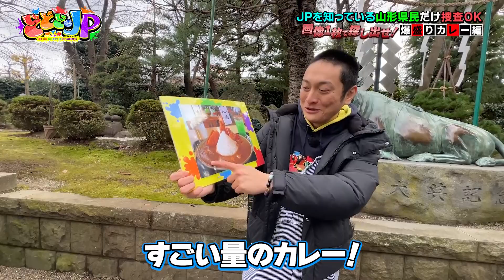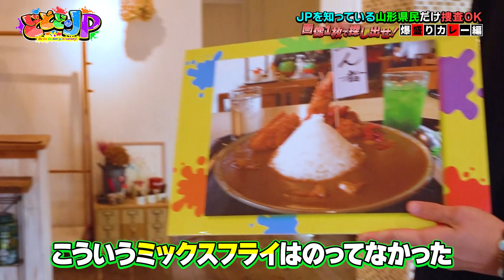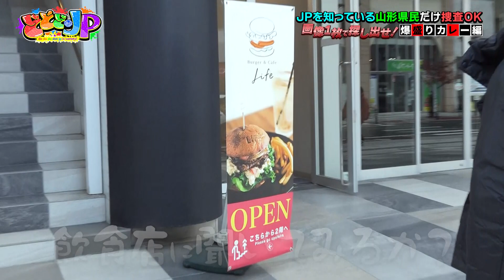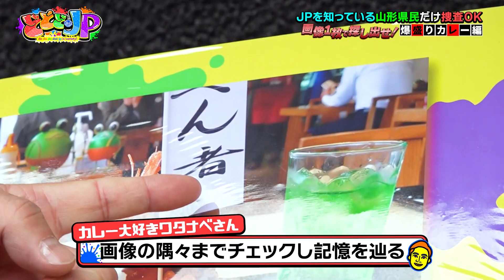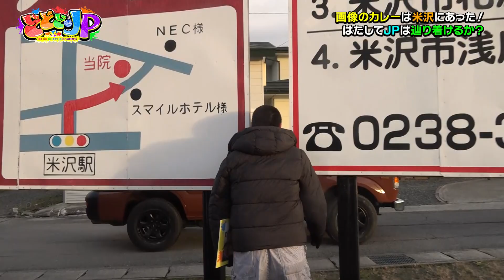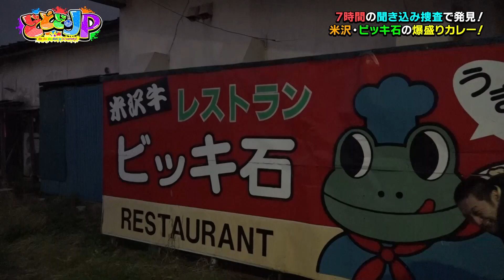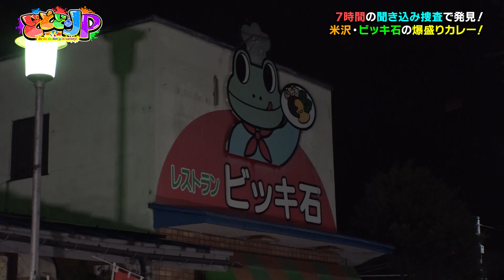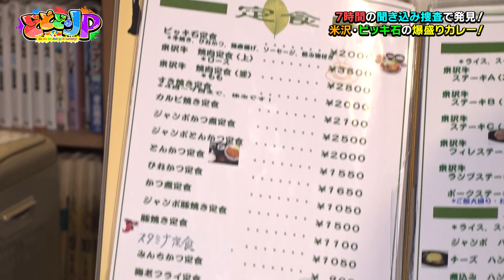ＪＰを知っている山形県民だけ捜査ＯＫ【爆盛りカレー編】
1月13日（土）ごご1時～OA（#16）

ものまね芸人ＪＰの初冠番組『どどどどっとＪＰ』
毎月土曜ごご1時から放送中📺

㊗どどど2回目の新年㊗
今年最初の放送は「画像１枚で探し出せ！第３弾【爆盛りカレー編】」
JP を知っている山形県民にだけ聞き込み捜査ＯＫ！
昨年ドラマにも出演し知名度は上がったはず…！？
無事にたどり着く事は出来たのか！？

▼番組公式SNSはこちらから